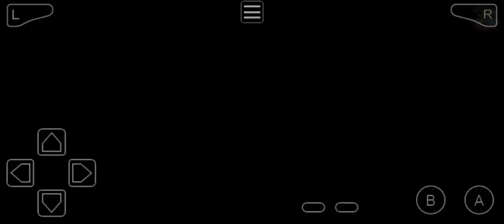Pokémon Sword RANDOMIZER! - Hardcore Nuzlocke! New GBA hack rom Download! GIRATINA & Rayquaza Fusion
new pokemon gba rom hacks 2023
pointcrow